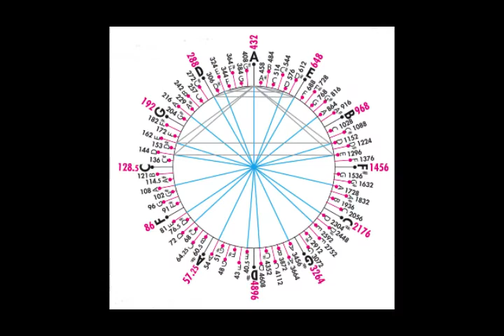Blue Aliens Official Music Video -Jimi Furia Original from the blue aliens album 2019-2021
300 times smarter than the humans
They teleported to Earth to activate the power spots
Telepathically

They hate humans
Bermuda Triangle is where they live
They hate humans
Holy symbol hieroglyphs

Blue aliens are coming

They come here to study our emotions
They don't need to hide their big giant blue heads cause stupid people can't see them

They cast their spells with their large stretched out fingers
They built our pyramids with their powerful staring eyes

They hate humans
and they really don't want our friendship
They hate humans cause we can't yet travel through dimensions

Jimi Furia original james paul furia 153 drum bass git keys vocs nahash illuminati occult astral projection dreams surreal geomusic composer from california polytheist avatar the greatest occultist of all time. magick. 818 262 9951 quantum theorist magician of astral travel and higher self. 144 and 432 squared. sacred sites. master of kundalini master of the glowing snake triple cross album